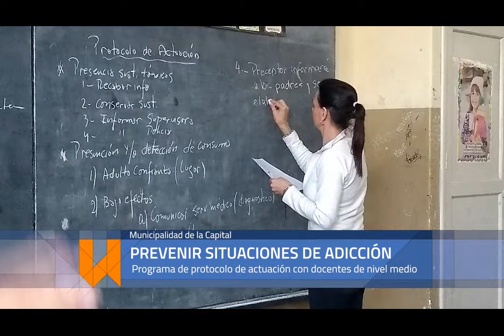Prevenir situaciones de adicción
Es un programa de protocolo de actuación con docentes de nivel medio. Se realiza desde la Municipalidad de la Capital.